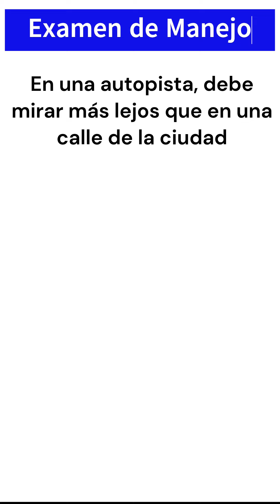Examen de Manejo 2024 DMV Parte 3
Descubre consejos esenciales para superar el Examen de Manejo DMV 2024 con nuestra serie. En esta tercera parte, exploramos:

    Interpretación de señales de tráfico 🚦: Comienza con la explicación de una señal común en el examen.
    Conducir en autopistas vs. ciudades 🛣️🏙️: Aprende por qué debes mirar más lejos en la autopista.
    Manejo en intersecciones congestionadas 🚗🚥: Te mostramos qué hacer cuando el semáforo está en verde pero el tráfico bloquea la intersección.

Asegúrate de entender cada concepto para asegurar tu licencia de conducir.